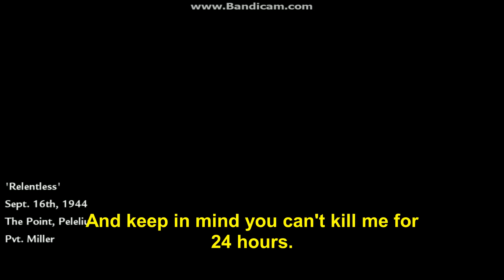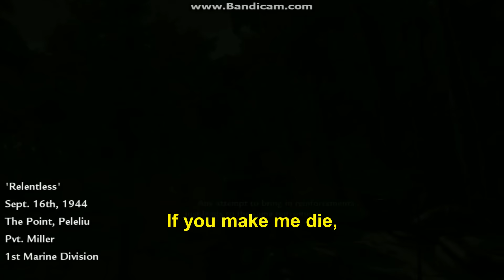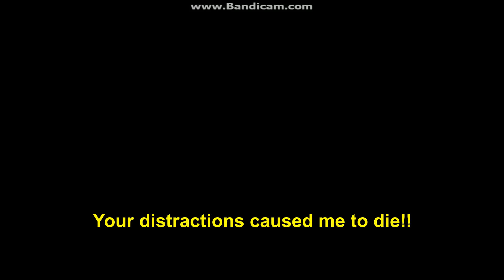Hitler plays Call Of Duty World At War Part 7 - Relentless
Clips/audio from Der Untergang (Downfall)

I'm too lazy to write the story. xD